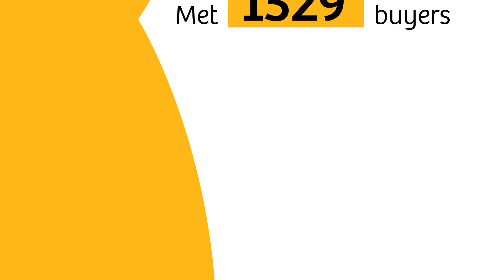R&H Central Coast Update